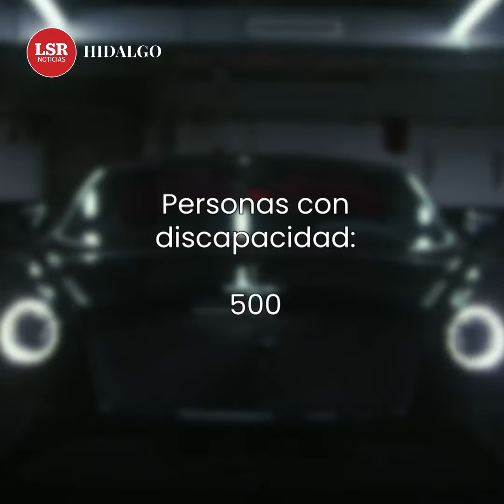Esto costaría el refrendo vehicular 2024 en Hidalgo 🚘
En este 2023, se juntó el pago del reemplacamiento con el refrendo vehicular; sin embargo, para el 2024 solo se pagará el segundo concepto, al menos que sigas con las placas anteriores. 👇